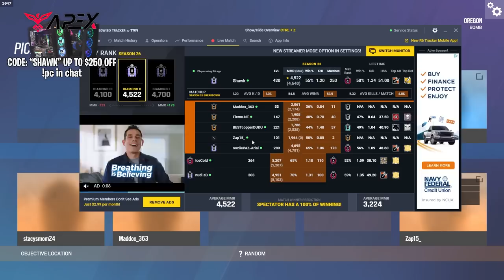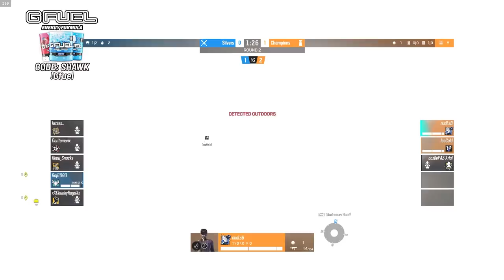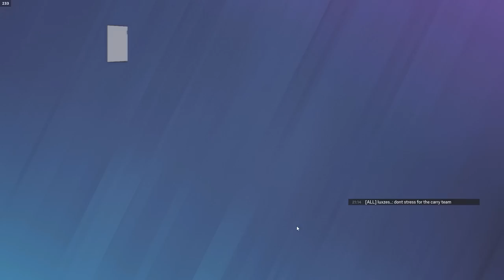3 Champions VS 5 Of Every Rank Until They Lose In Rainbow Six Siege